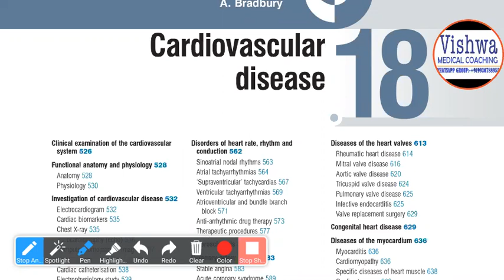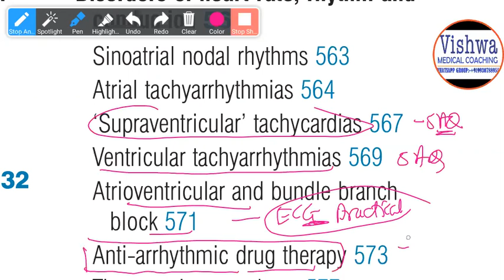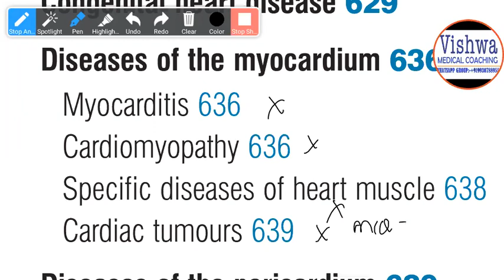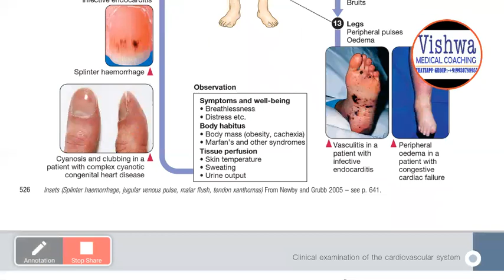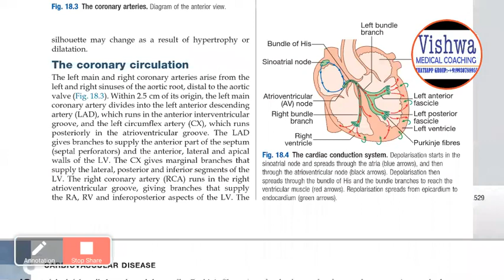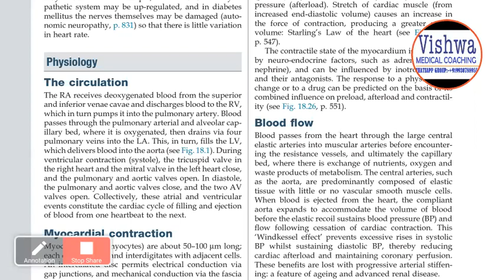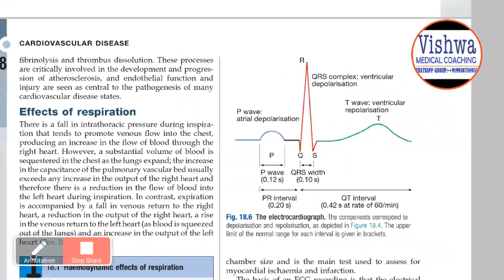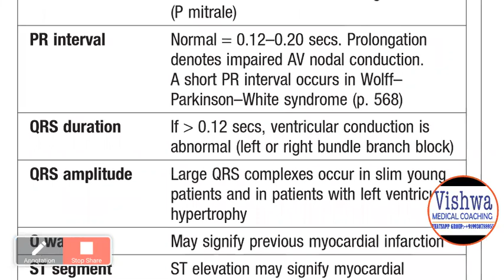CARDIOLOGY from DAVIDSON lec-1. Intro & initial imp topics away per BOOK BY DR. VISHWA MEDICAL COACH